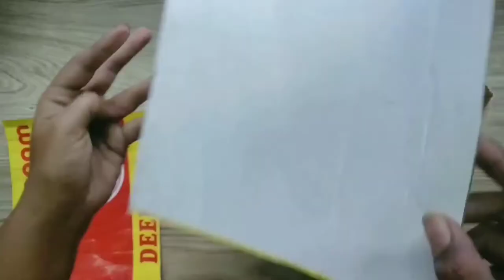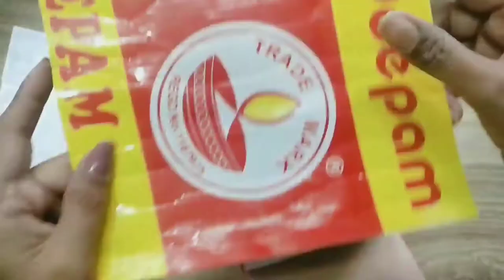❣DIY Fairy House Cottage Using Cardboard❣ Cardboard Craft Ideas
Hello Friends,

   This Channel is totally dedicated to handcrafts ideas, I'm doing each and every thing with lots hard work and without your support I cant succeed

Crochet for Beginners | Single Crochet Stitch or Slip Knot - Part 2 |

Crochet for Beginners | Basic Chain Stitch-Part 1